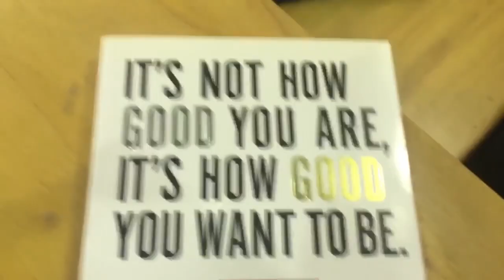george smith being cute for a couple minutes straight